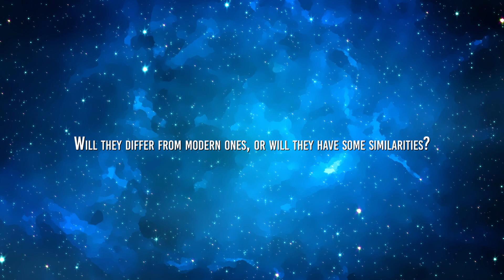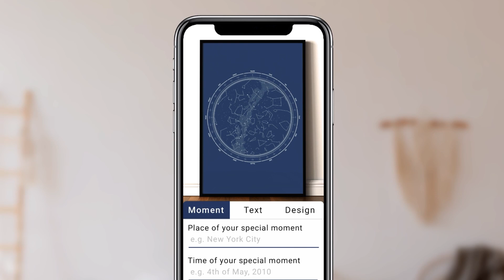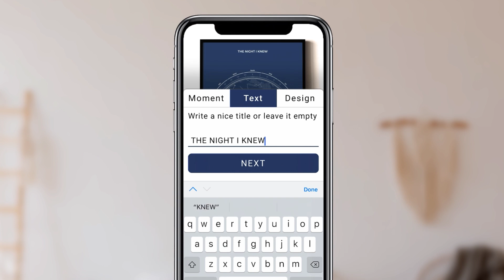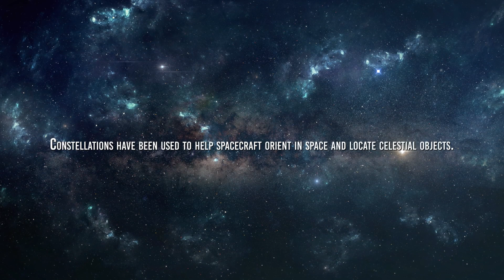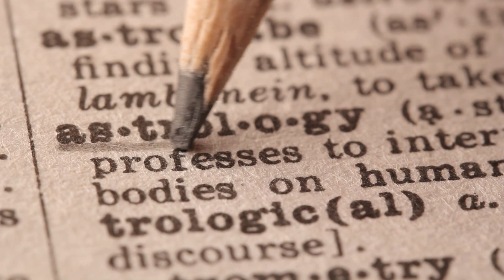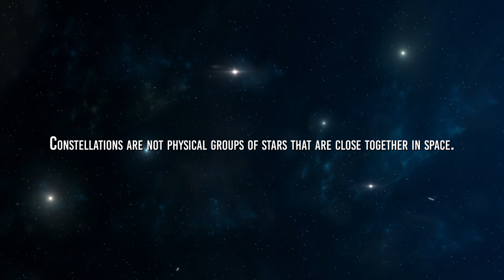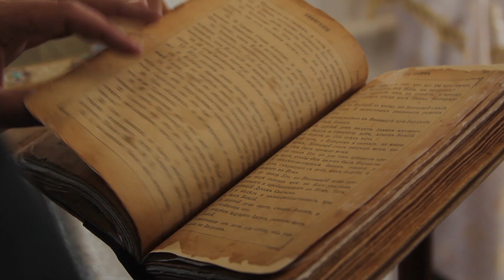What Will The Constellations Look Like In 100.000 Years?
Since ancient times, constellations have been fundamental for navigation and observing the sky. However, the way the stars are arranged in the night sky will not always be the same.
In thousands of years, the constellations that our descendants will see will be completely different from the ones we see today, but... What will these constellations be like? Will they differ from modern ones, or will they have some similarities?
Constellations are made up of stars, and stars are celestial bodies in constant motion around the galaxy. Although most stars move at speed so slow that it is not perceptible in a human lifetime, these movements are significant on much longer time scales.
The movement of the stars is produced by several factors, including the proper movement of each star separately and gravitation.
Proper motion is the apparent displacement of stars in the sky due to their actual motion in space. This apparent motion is caused by the Earth's orbit around the Sun, as well as the motion of the star itself through space.
On the other hand, gravitation is the result of gravitational interactions between stars. These interactions can be especially significant in regions of high stellar density, such as in the centers of galaxies and star clusters.
How stars move through the galaxy significantly affects our understanding of the universe. First, it can affect the location and appearance of the constellations. As the stars move, their position in the sky changes, changing how we see the constellations.
In some cases, stars can even completely leave one constellation and join another, creating new constellations and causing the disappearance of old ones.
Furthermore, the movement of the stars has implications for navigation and space exploration. If the stars drift far enough, the coordinates used to navigate in space can no longer be accurate. This could have severe consequences for space missions and exploration of the universe.

Video Chapters:
00:00 Intro
02:08 Movement of Stars
03:45 The importance of constellations
06:36 the greek civilization
07:56 Do constellations change shape?
09:36 What will the constellations look like in the future?